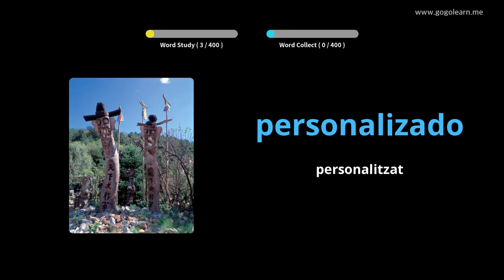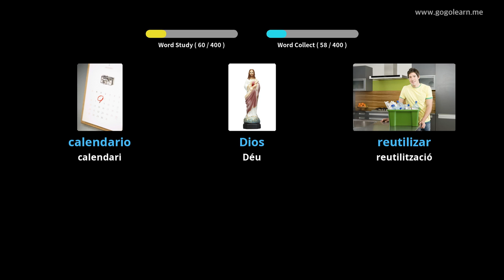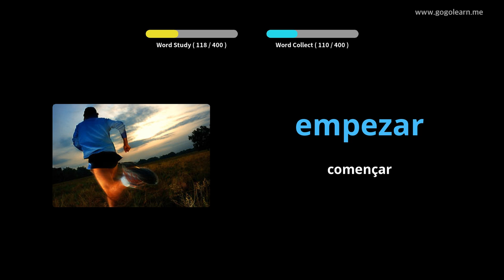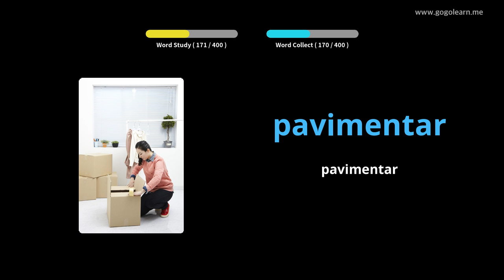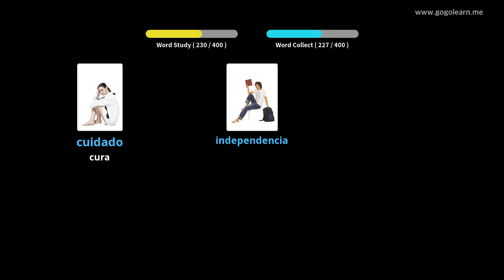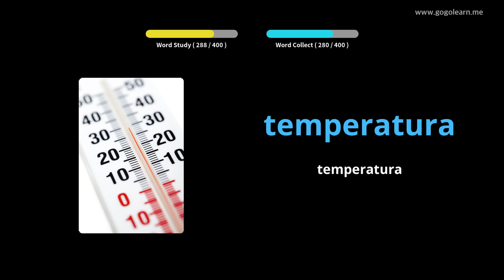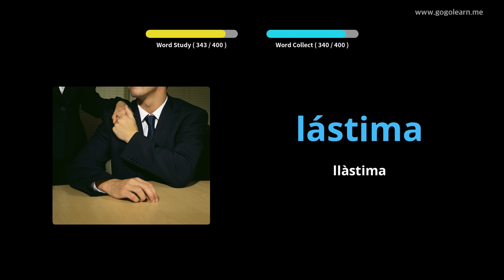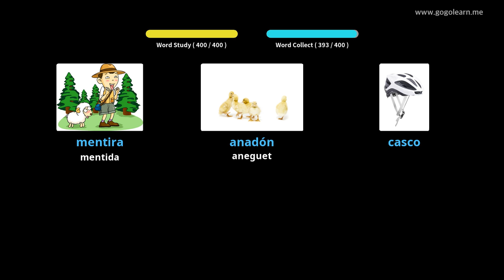Aprèn Amb Imatges Castellà | Vocabulari Castellà Secundària 2 | Golearn